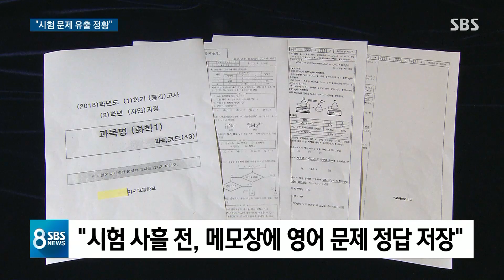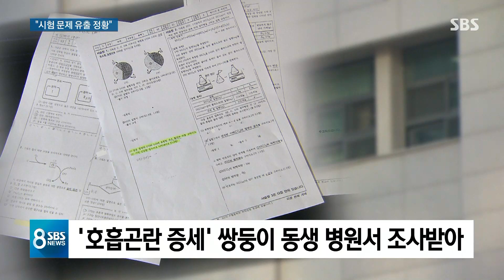쌍둥이 휴대전화 보니…영어 넘어 타 과목도 유출 정황 / SBS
숙명여고 시험 문제 유출 의혹을 수사하고 있는 경찰이 지금까지 알려진 영어뿐 아니라 과학탐구와 미적분 같은 다른 과목에서도 시험 문제가 유출된 정황을 확인했습니다. 쌍둥이 자매 집에서는 시험 문제와 관련된 내용이 적혀있는 메모지도 나왔습니다.
이현영 기자입니다.